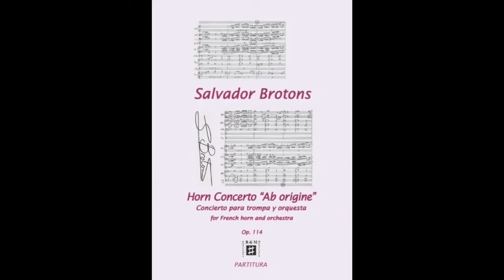French horn/trompa/Javier Bonet/ Ab Origine,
The Horn Concerto Ab Origine explained by the composer